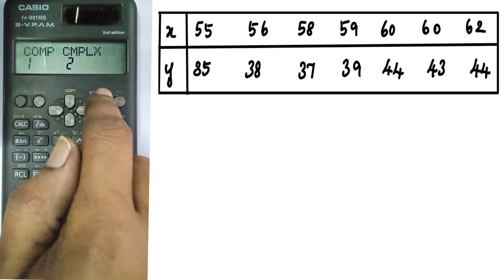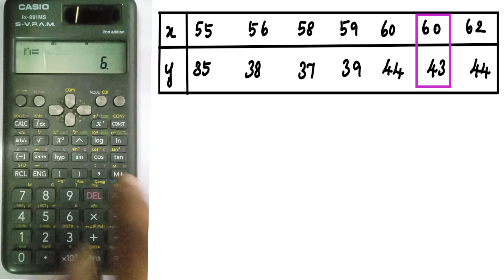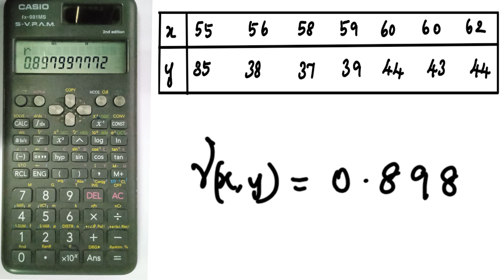MA3355 | MA3391 | MA3303 | 2D Random Variables|Coefficient of Correlation Using Calculator in Tamil